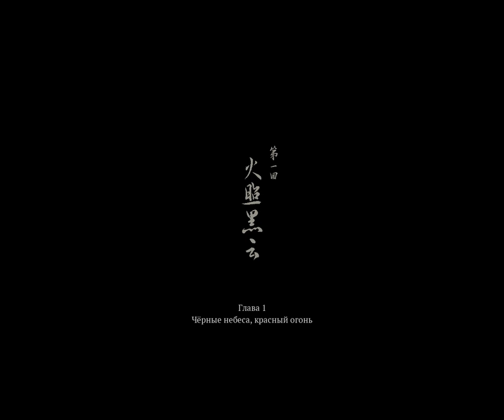Black Myth: Wukong - ИГРА ГОДА? КАКОЕ ЖЕ НЕРЕАЛЬНО КРУТОЕ НАЧАЛО!!! #1